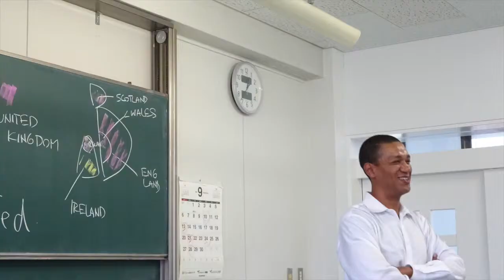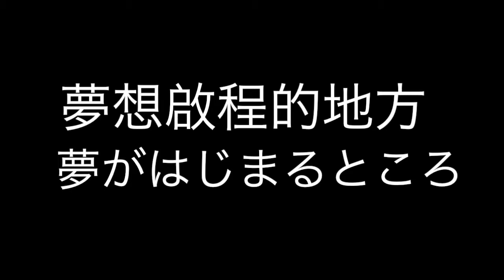福岡第一高等学校国際科紹介（中国語バージョン）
福岡第一高等学校国際科の紹介映像です。（中国語）国際科では海外生活期間の長い帰国子女や日本の高校卒業を目的とする留学生など日本語学習期間の短い生徒に特化した日本語力強化プログラムも行っています。